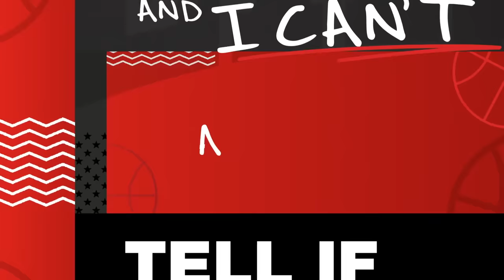Just for a Moment (HSMTMTS | Official Lyric Video | Disney+)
"When we're underneath the lights, my heart's no longer broken. For a moment, just for a moment! 🎶 Learn the lyrics for “Just For A Moment” in the official lyric video from High School Musical: The Musical: The Series!

Stream High School Musical: The Musical: The Series only on Disney+.

Disney+ is the only place to stream your favorites from Disney, Pixar, Marvel, Star Wars, National Geographic and more. Coming to UK, France, Germany, Italy, Spain, Austria and Switzerland on March 24, 2020.

Music video by Olivia Rodrigo, Joshua Bassett performing Just for a Moment (HSMTMTS | Official Lyric Video | Disney+).